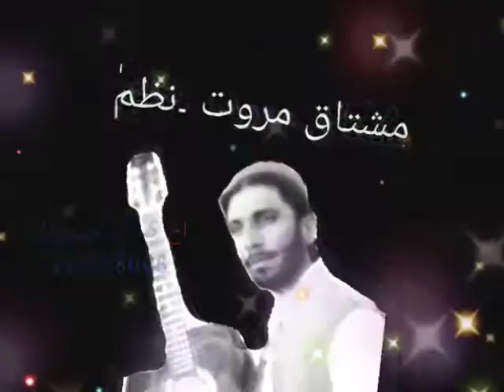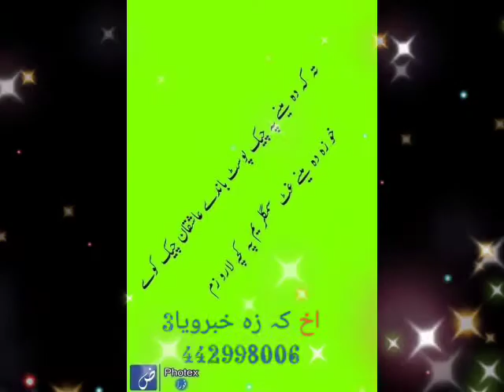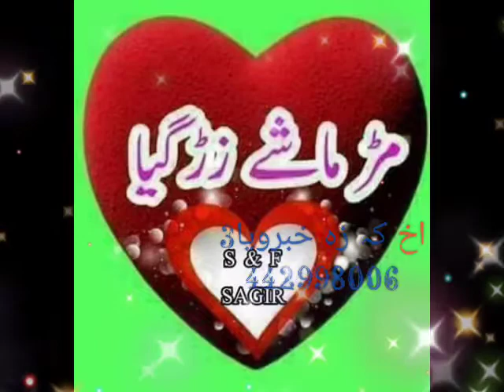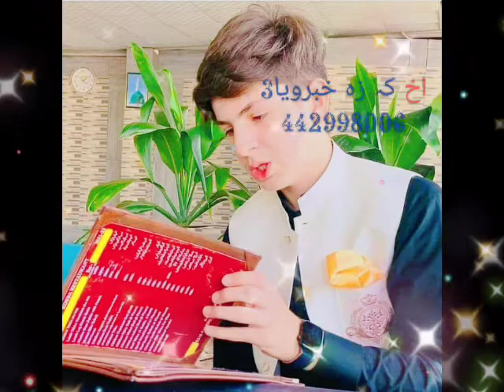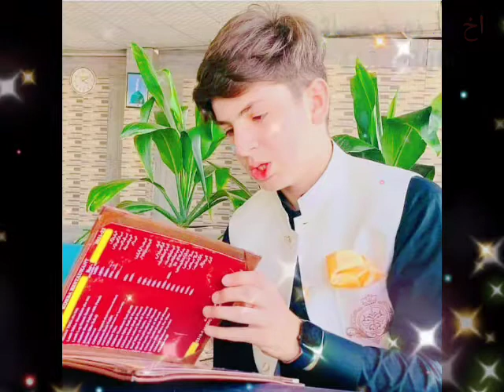moshtaq / marwat% new nazam.khokoly pakhtoon khwata2022